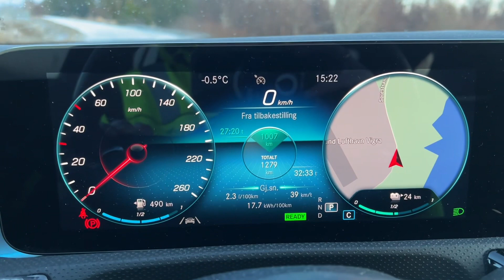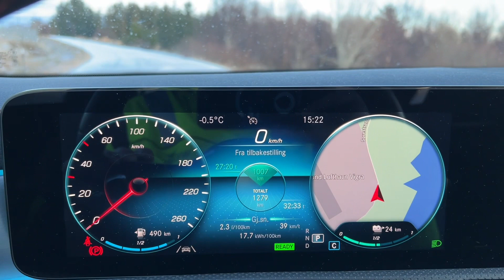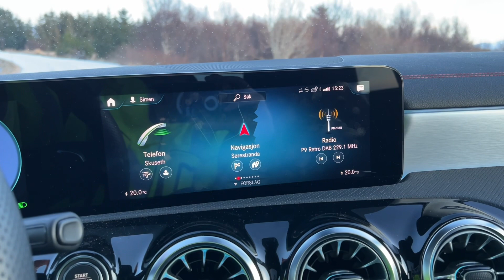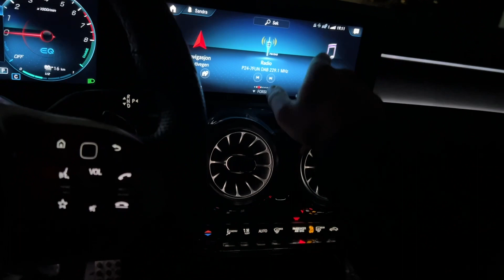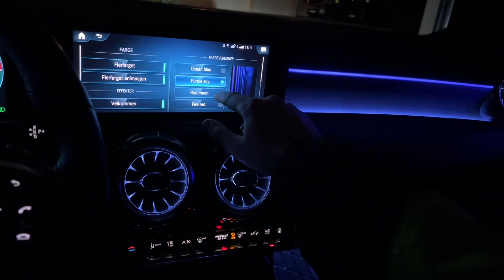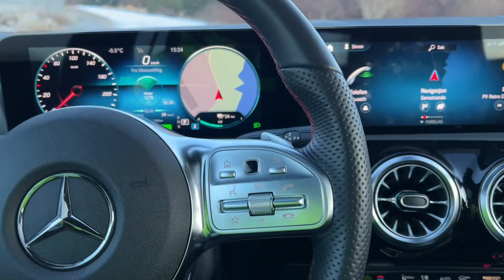Mercedes-Benz CLA Shooting Brake 2021 250e (Satin Black Wrap)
Gjennomgang av min Mercedes CLA Shooting brake som er foliert i Satin Black